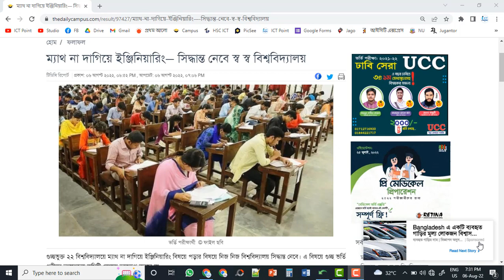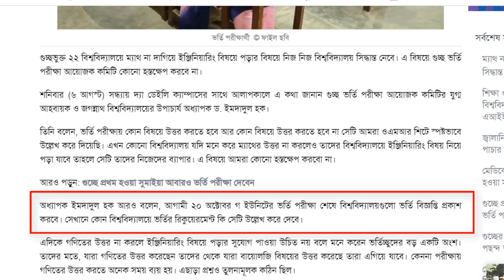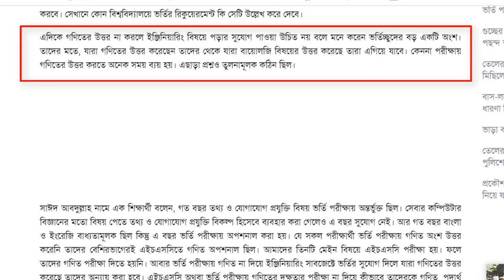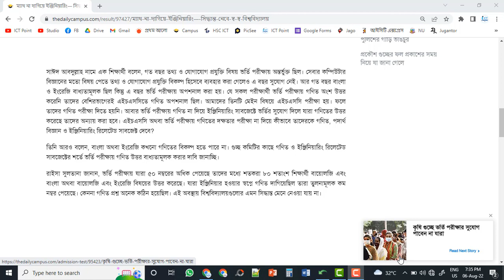গুচ্ছ ভর্তি সর্বশেষ আপডেট ২০২২ | গনিত না দাগিয়ে কি পাওয়া যাবে ইঞ্জিনিয়ারিং! | GST Admission 2022